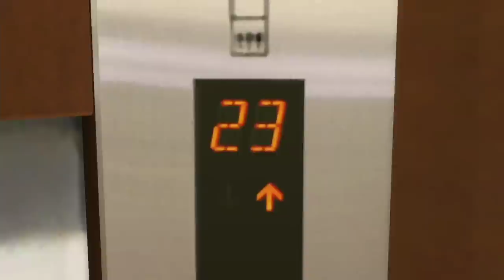용과 같이 1 HD) 용연향 실황 한글자막 제 4화 PS3 1080P